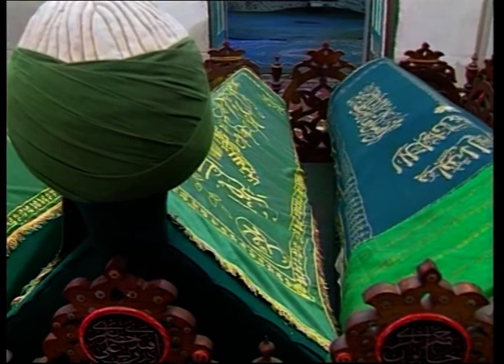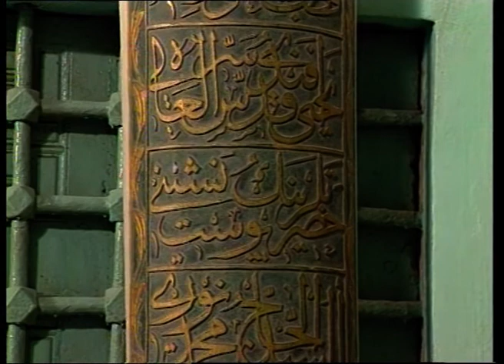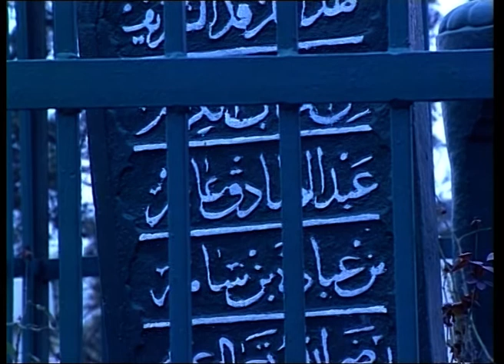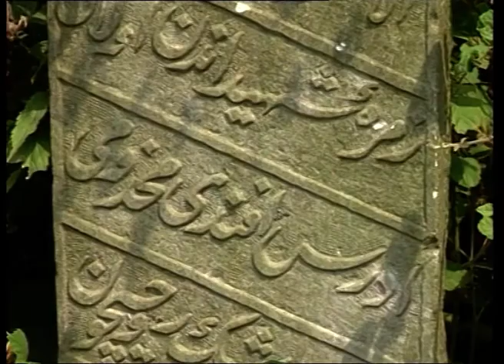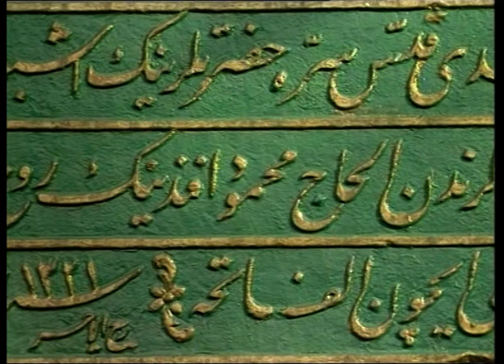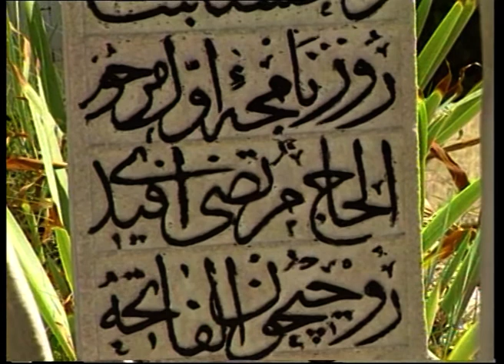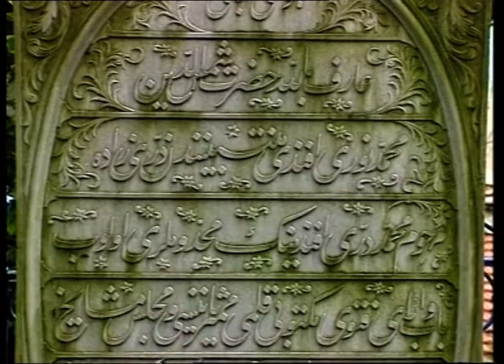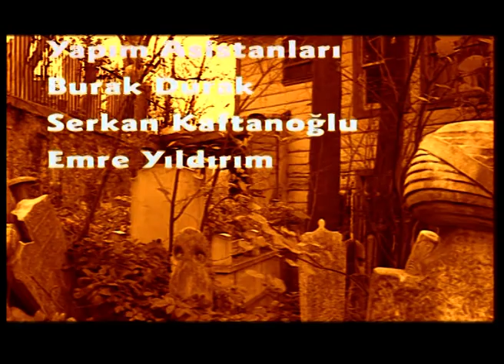Yahya Efendi - Belgesel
Yahya Efendi Şeyhülislam Zembilli Ali Efendi’nin talebesi, İstanbul medreselerinde sürekli terfi eden en büyük müderrislerdendir. Yuşa peygamberin makamını keşfettiği rivayet edilen bu zat, mevkiini feda etme pahasına hükümdarlara yanlışlarını söyleyecek kadar cesaret sahibi bir hakikat aşığıdır. Matematik, geometri, astronomi vb. ilimlere de vakıf olan Yahya Efendi aynı zamanda güçlü bir şair, meşhur bir tabibdir. Kanuni Sultan Süleyman’ın “ağabey” deyip fikir danıştığı Yahya Efendi, zamanının “Kutb-ul Ulema”sı olarak bilinir.

Bu belgesel sultanlara önderlik ettiği ilmi, büyük bedel ödediği hayatı ve darda kalanlara yol gösteren hizmetleri ile Yahya Efendi’yi anlatıyor.